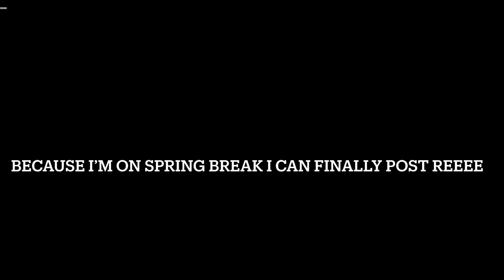Plane Crazy Diplodocus (“Italy, did you feed that dinosaur cocai-“)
Funky town- Lipps Inc.

@USBCord is also featured and mentioned in the video